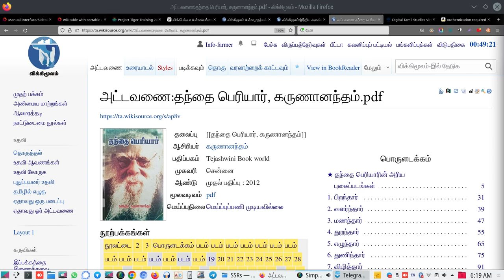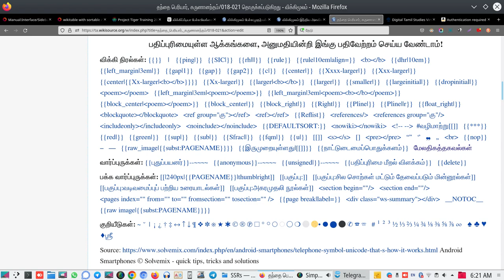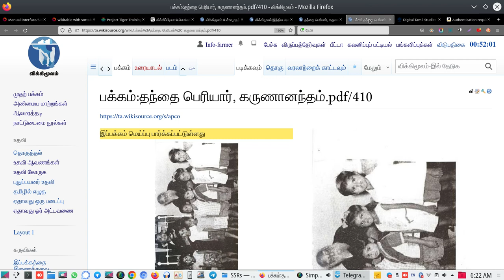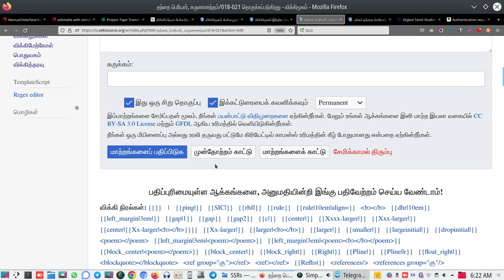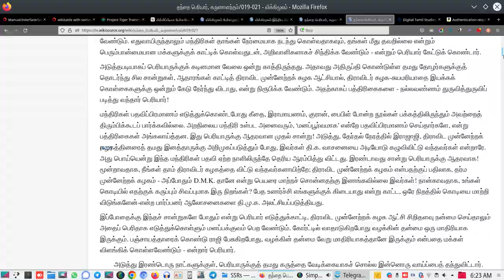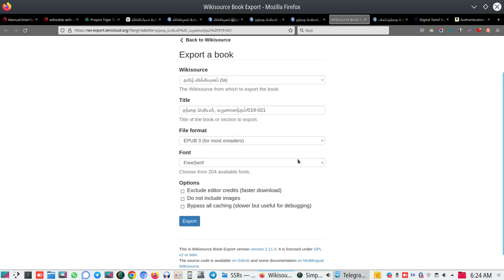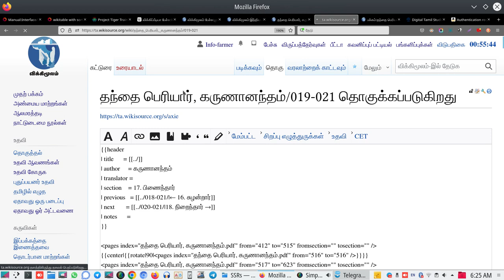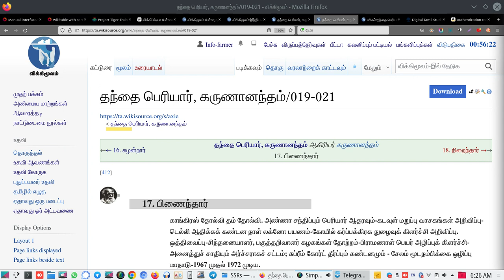விக்கிமூலம் - பல்வகை வெளியீடுகள் (WikiSource - Multiformat Output) | Tamil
விக்கிமூலத்தில் எப்படி புத்தகங்கள் பல்வகை வெளியீடுகளுக்காக வடிவமைக்கப்படுகின்றன என்பதை இந்த நிகழ்படத்தில் பார்போம்.

நிகழ்படத்தை வழங்கியவர்: தகவல் உழவன், விக்கிப்பீடியா